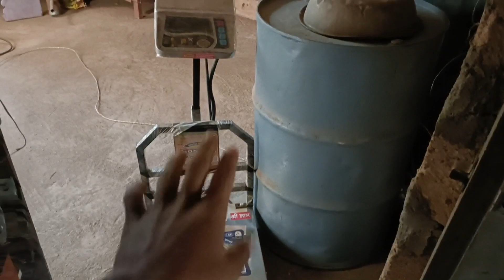Aaj subah me oil nikalne jana pada....